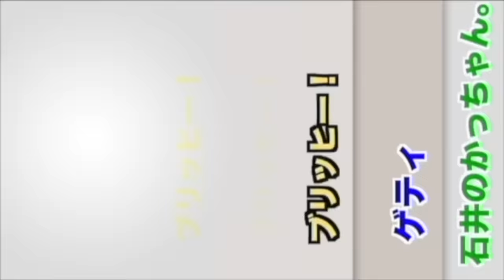【放送事故】名前にツボるキャスター